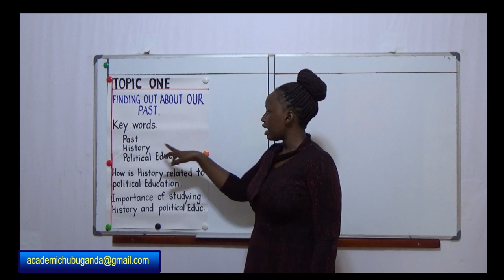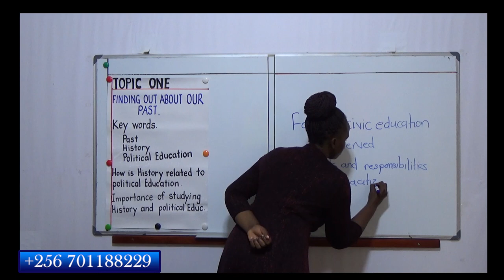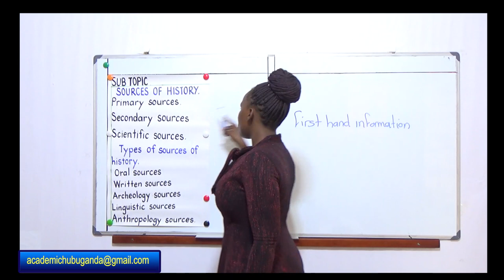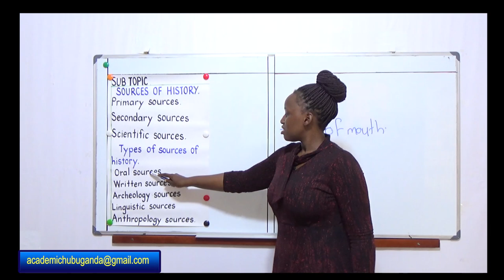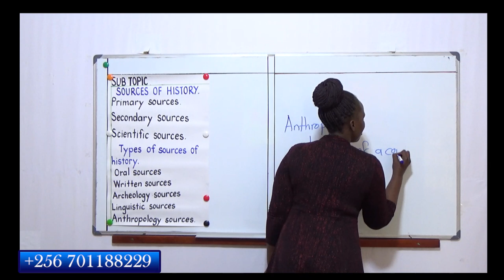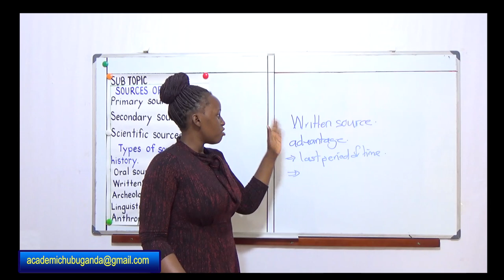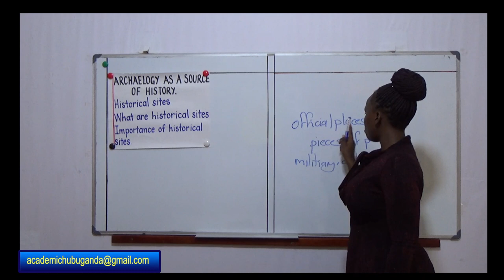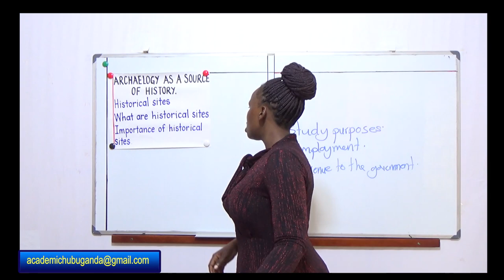Finding out about our past, new curriculum lower secondary